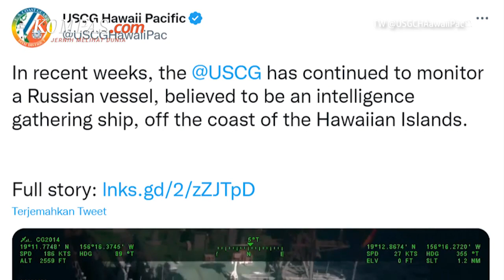AS Sebut Kapal Mata-mata Rusia Sedang Berlayar di Lepas Pantai Hawaii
KOMPAS.com - Sebuah kapal mata-mata Rusia telah berpatroli di lepas pantai Hawaii tetapi sejauh ini tetap berada di perairan internasional, kata Pentagon, Kamis.

Meskipun kemunculan kapal pengintai Rusia di sepanjang garis pantai AS bukanlah hal yang aneh, yang satu ini telah menarik lebih banyak perhatian karena meningkatnya ketegangan antara AS dan Rusia atas invasi Moskow ke Ukraina dan ancaman terselubung untuk menggunakan senjata nuklir.Kapal pengintai Kareliya kelas Vishnya telah dipantau oleh Penjaga Pantai AS yang berlayar di dekat Hawaii selama beberapa minggu terakhir.

Penulis Naskah: Anneke Sherina Ramadhani
Narator: Anneke Sherina Ramadhani
Video Editor: Adimas Nugroho
Produser: Deta Putri Setyanto